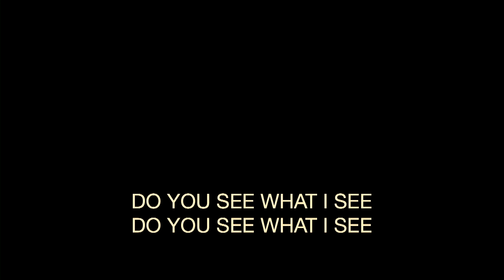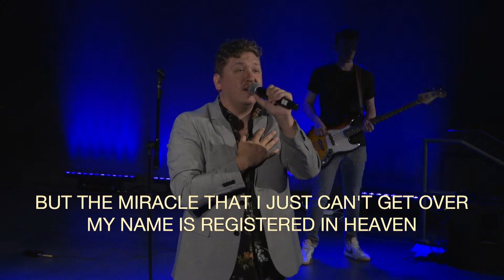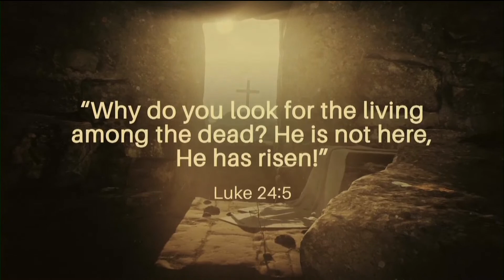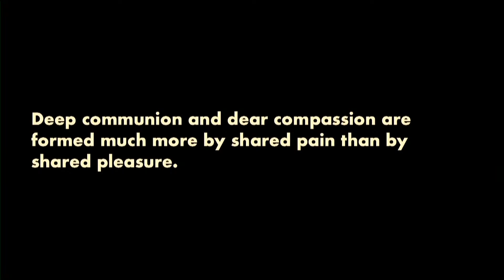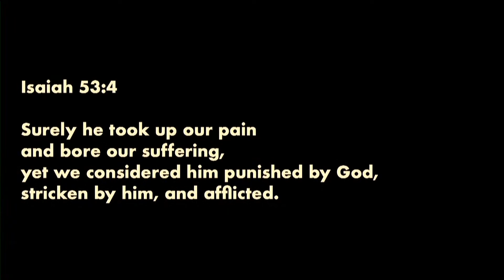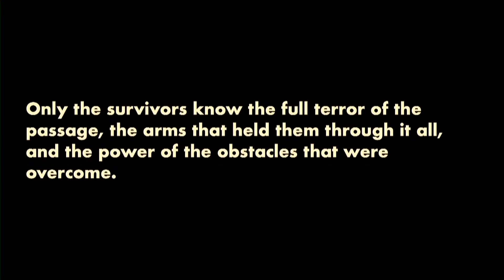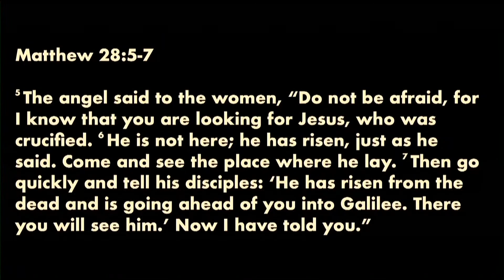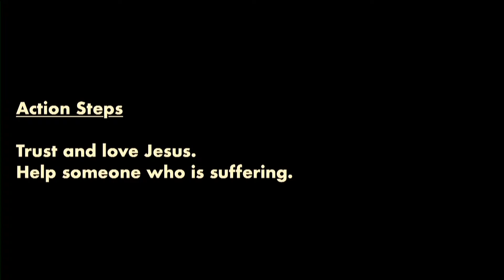Modern Easter Worship Service, April 17, 2022